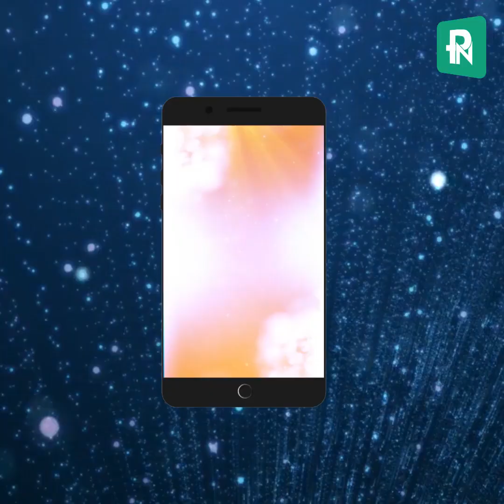ಜ್ಯೋತಿರ್ವಿಜ್ಞಾನ: ದಿನ ಭವಿಷ್ಯ : Astrology Dina Bhavishya # Ganesh Hegade 07.11.2020